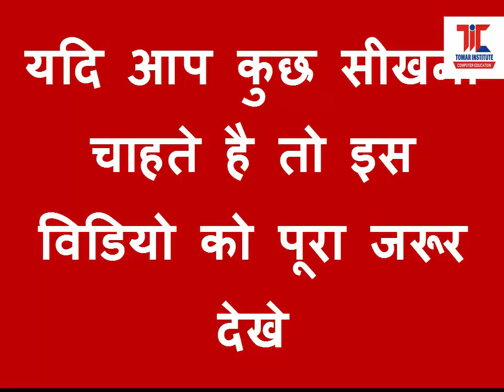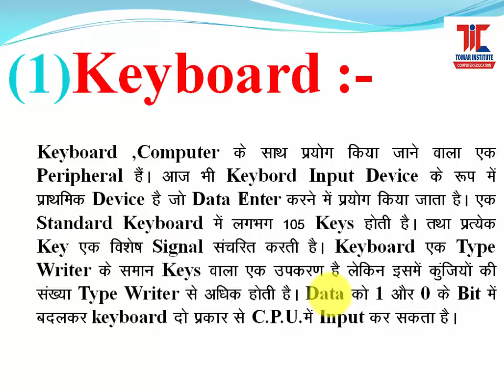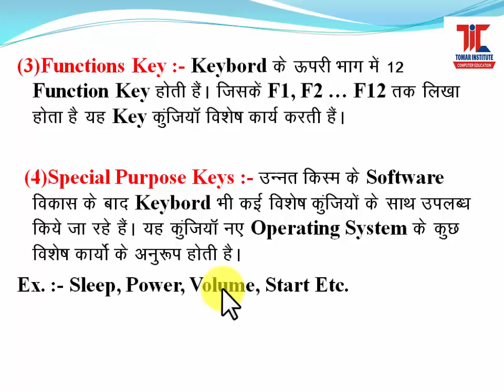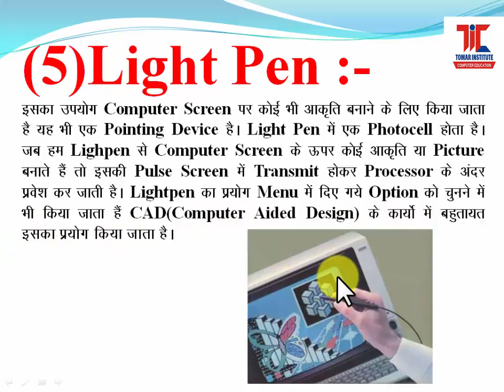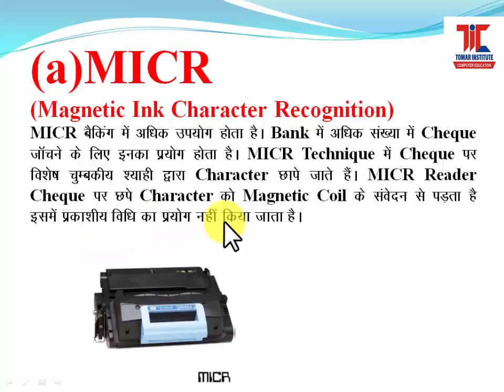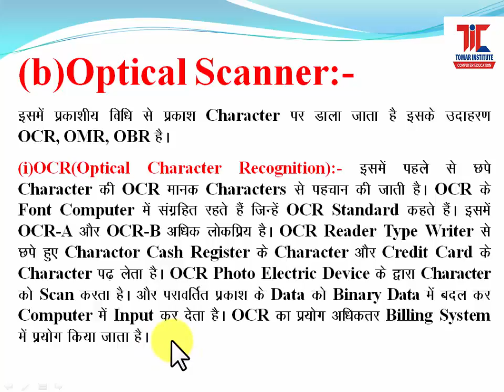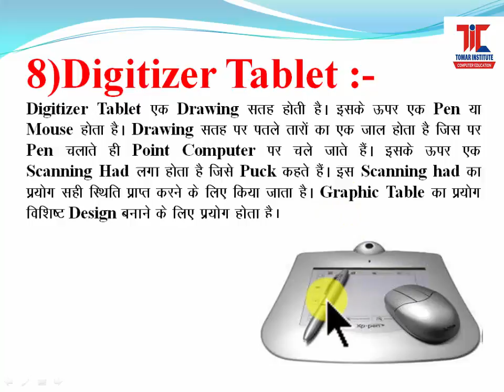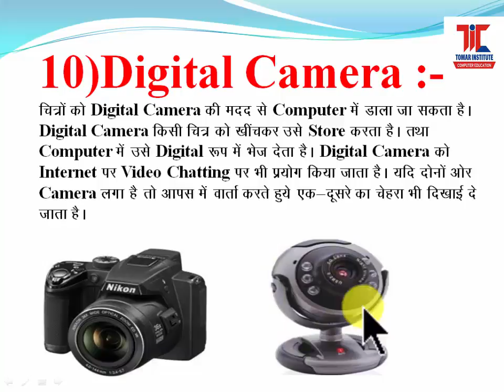Fundamental Of Computer Input Devices